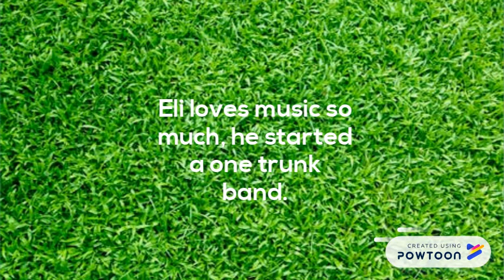Elephant Music with Eli